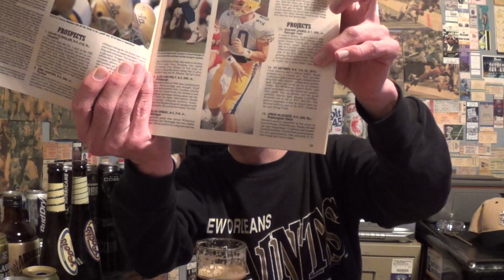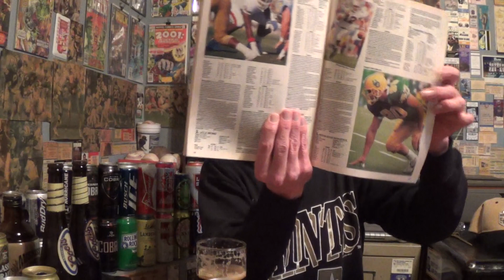Louisiana Beer Reviews: Oskar Blues Hotbox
6.5% alcohol. Brewed with Balinese coffee.